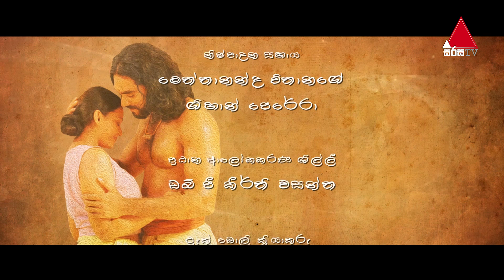Sakkaran (සක්කාරං) Episode 33 | Sirasa TV